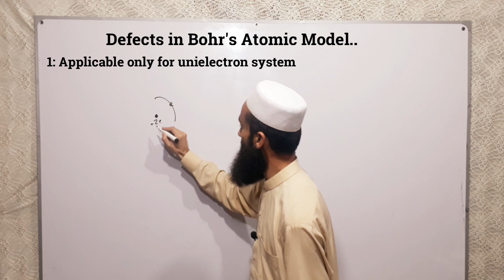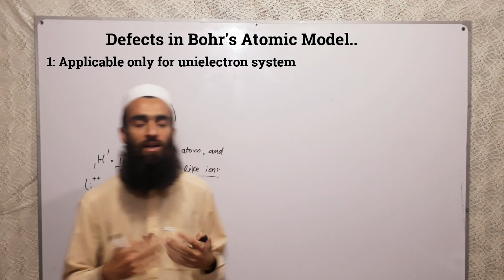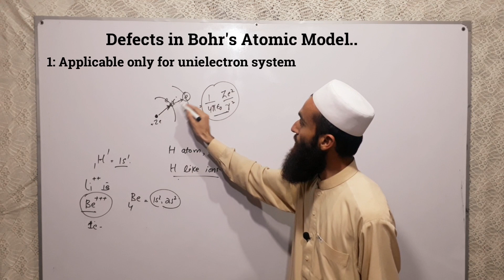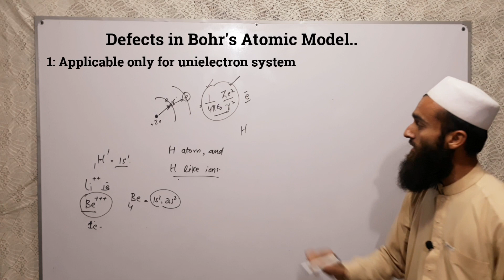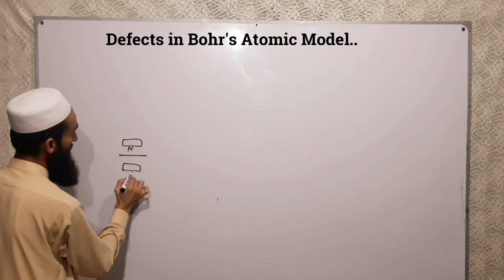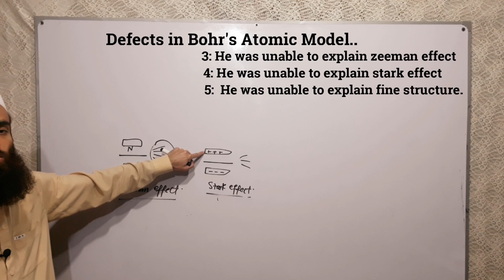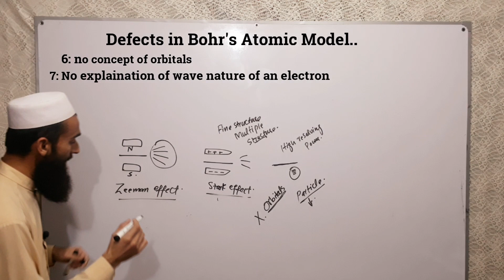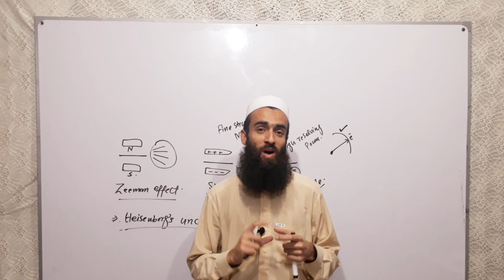IIT Structure Of Atom-Limitations Of Bohr's Atomic Model |lec 9 part 7| Chemistry Ring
Hello we are here with a new video that will help you understand chemistry in an easy way
Bohr' atomic model is very big & versatile topic in chapter Structure of atom & modern physics for any exam like JEE Advanced, JEE Main & AIPMT. Also weighs a good credit in XI CBSE Atomic Structure & Modern Physics in XII CBSE Modern physics. This video explains all the important limitations of Bohr's atomic model. Your opinions & Comments are very needful for us to provide good video lectures for IX CBSE, X CBSE, IIT-JEE, AIPMT, XI CBSE & XII CBSE. Video lectures are contnuously prepared by sir dawood.XI CBSE Chemistry, Limitations Of Bohr's Atomic Model

Thanks